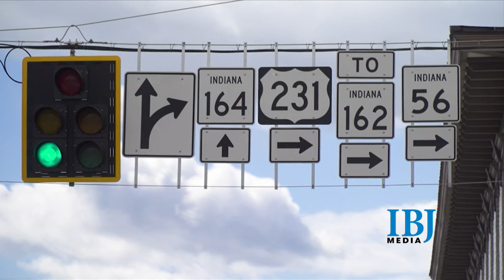Interstate construction updates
The finish line is in sight for two major Indiana highway projects. We update progress on the north split in downtown Indianapolis and I-69 as it paves its way through southern Marion County.